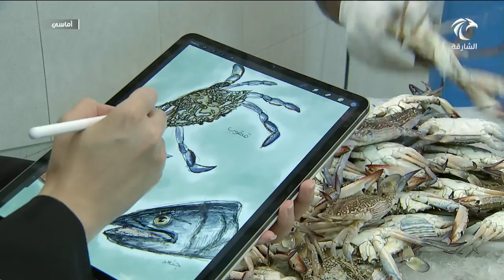برنامج أماسي : حصاد الأسبوع 09-08-2019